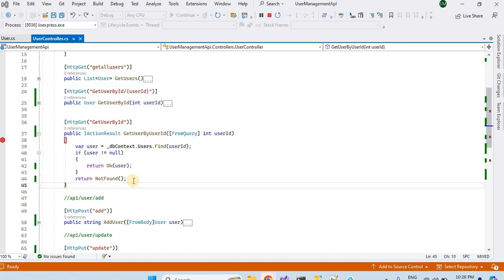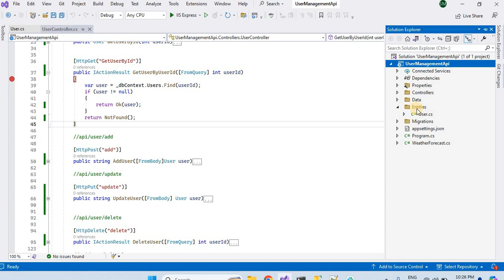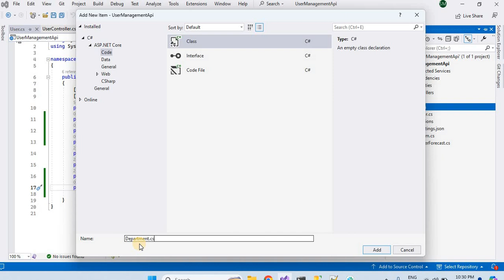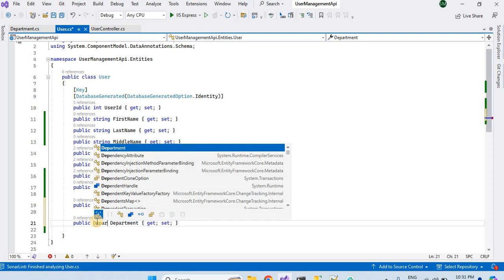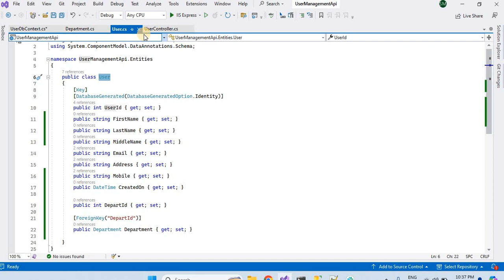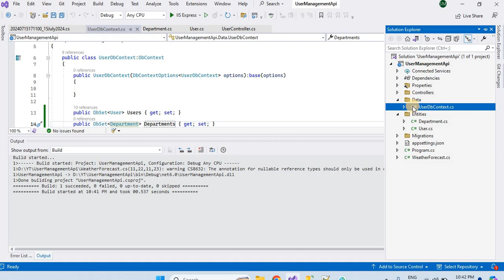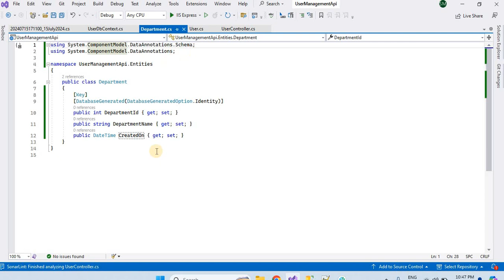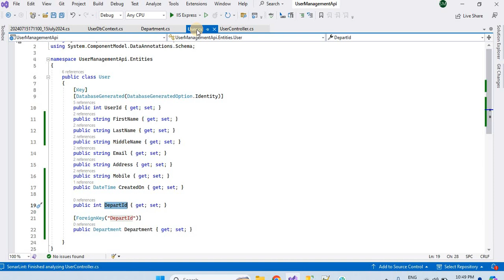Web API 16 (In Hindi) - Migration Update - Add new column & new Table and update migration | Sukhraj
Welcome to the Sukhraj Mohammad YouTube channel!

This is the WEB API Series for Beginners and front end developers.

Dive into comprehensive tutorials and in-depth guides on a variety of programming and tech topics, delivered in both Hindi and English. Whether you're a beginner or a seasoned developer, our content covers a wide range of subjects to help you enhance your skills and knowledge.

What You'll Find Here:

.NET Framework: Master key-based authentication, JWT in .NET, clean architecture, and jQuery Table in MVC. Learn how to deploy .NET applications on IIS and much more.
Web APIs: Explore the intricacies of creating and managing Web APIs with detailed tutorials.
AWS: Get to grips with cloud computing and AWS services to enhance your development projects.
SQL: Improve your database management skills with practical SQL tutorials.
JavaScript: Stay up-to-date with modern JavaScript techniques and frameworks.
Angular: Find a few focused videos on Angular to help you start frontend knowledge.If you are BE developer, These will help you get insights of Frontend development.